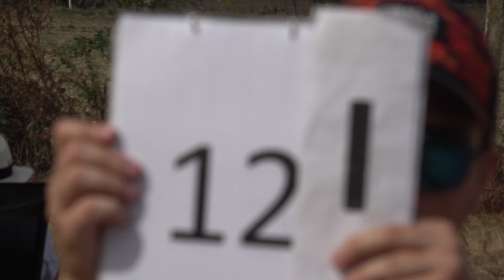EIAC2024 P4 12 Janos Sonkoly 3rdUnk